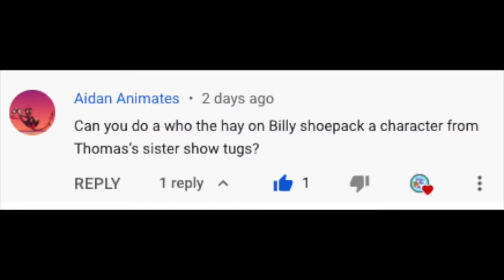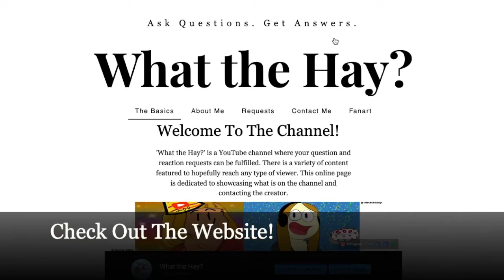Who the Hay: Is Billy Shoepack?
Thank you to Aidan Animates for the question! :]